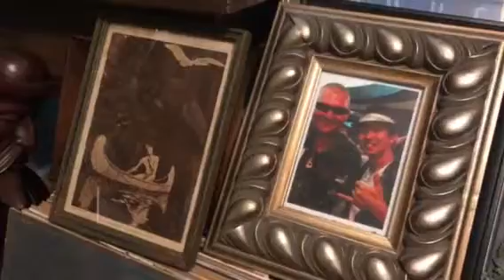Post Card To Jill @ UAH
Ditto ,Highwaymen style art 🖼